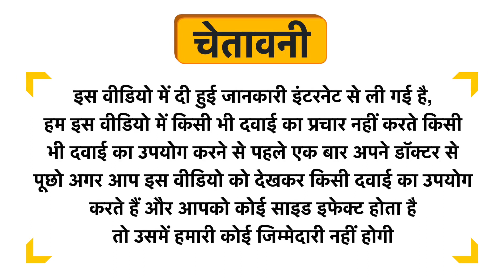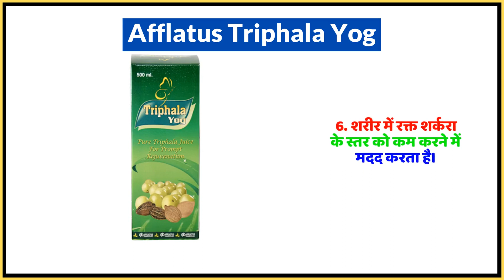Afflatus Triphala Yog Uses in Hindi | Side Effects | Dose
Afflatus Triphala Yog Uses in Hindi | Benefits | Side Effects | Dose